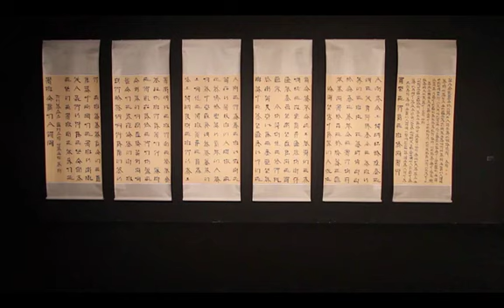[2013 아르코 미술관 Arko Art Center]@What:신중국미술/@What:New Contemporary Art from China_Installation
2013 한·중 수교 20주년 기념전-@What : 신중국 미술

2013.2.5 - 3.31 아르코미술관

2013 @What:New Contemporary Art from China

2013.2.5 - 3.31 Arko Art Center